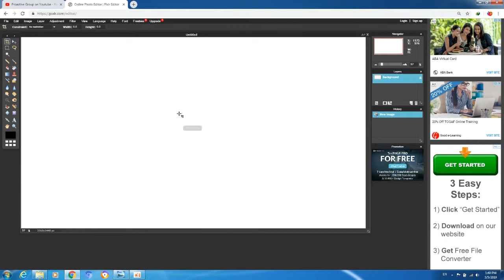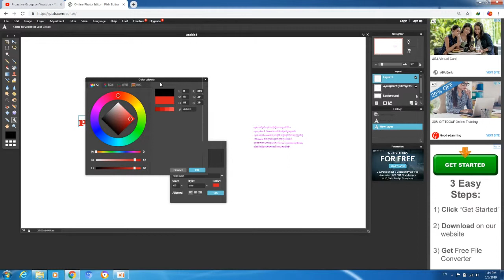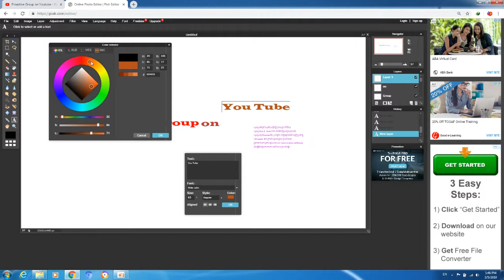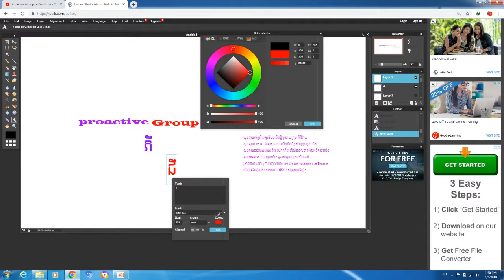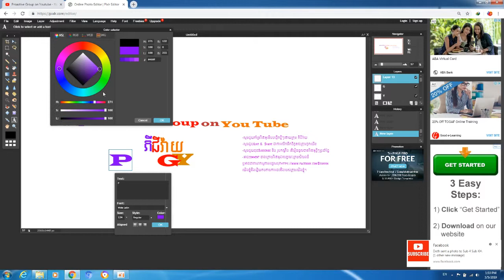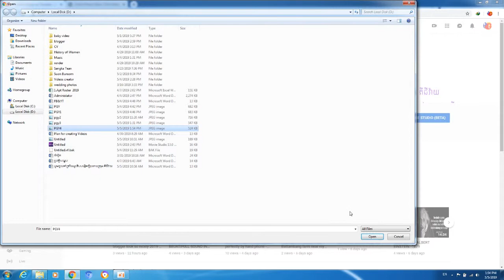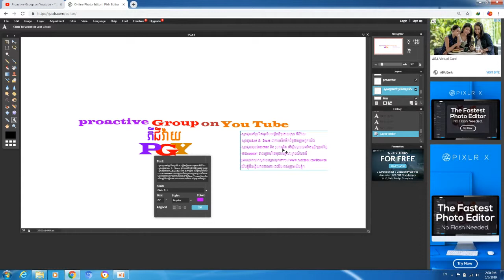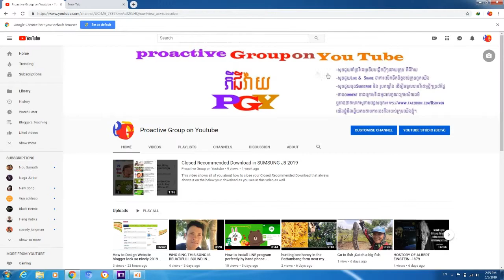How To Make A YouTube Banner|Using Pixlr 2019-2020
How to Make a YouTube Banner in Pixlr online!
How to Make a YouTube Banner Using Pixlr
How To Make A YouTube Banner WITHOUT Photoshop!
how to make a youtube banner on phone,
youtube channel art with Pixlr
pixlr editor,
best youtube channel art with Pixlr,
how to make a youtube background Using pixlr,
youtube channel art backgrounds 2560x1440 Using Pixlr 2020,

"THERE ARE MANY VIDEOS TO LEARN ABOUT EARNING FROM YOU TUBE BELOW:
1. Most people who like to live sell their products. They want to find the way how to live their video on their Facebook. I recommend them to watch my video because In this video show them how to live video on Facebook and tell a little bit about how to use OBS program as well.Here Link video in Detail
2. In this video introduce you to watch other video in my Channel which related with create Blog first. Here is Link video in Detail
3. Nicely everyone wants GO Live on Facebook page. In this video show you
4. In this video show you about Download OBS program then install it. After that telling you about how to go Live on Facebook page.
It have a lot of benefit for someone who sell online. They want to broadcast their product through Live Video. This is one way that my Video teaching here can help them. Here is Link Video in Detail
5. Great! Everyone wants to create Non Stop for Music. We edited with Sony Vegas pro 13.

8.In this video show all of you about how to add facebook page or Facebook on Website blog 2019. Only one way that we can add facebook page and facebook on blogger. Here Link video in Detail
9.Dear YouTube staff
I try to upload video only Saturday morning. One week for one video. But this week, I upload 2 videos because I need to share my video which related with YouTube Update on August 2019. In this video show you about introduce YouTube Update, how to use check of YouTube update. It might be difficult a little bit for who just start to use You Tube earning Money. Here Link video in detail